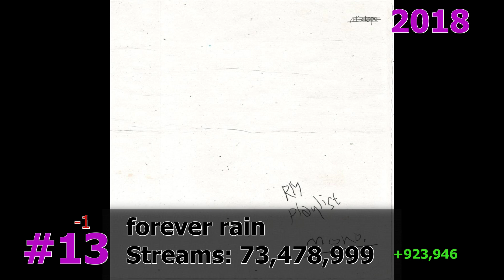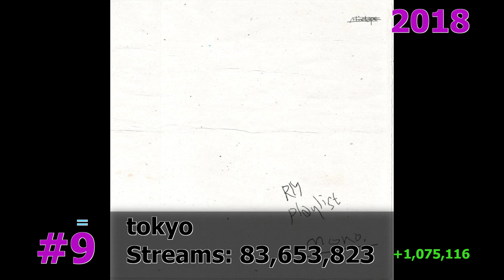35 Most Streamed RM Songs on Spotify September 2024